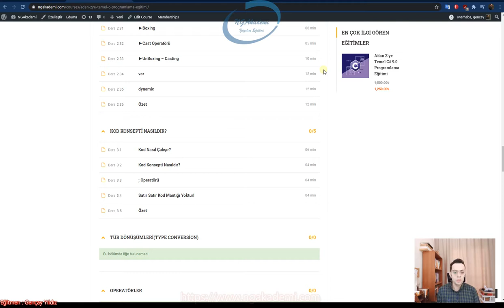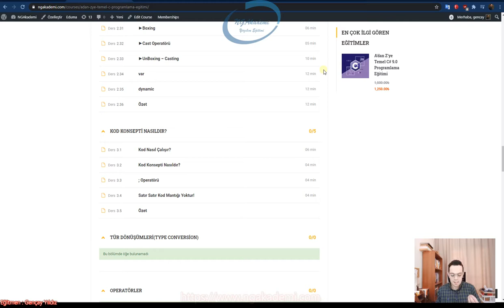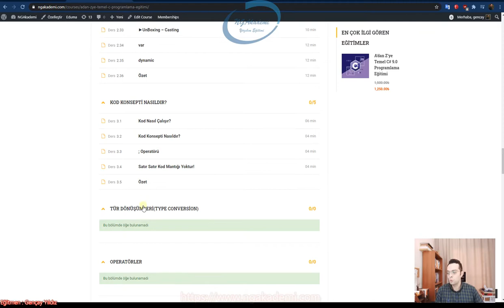76) C# Kod Konseptini Özetleyelim